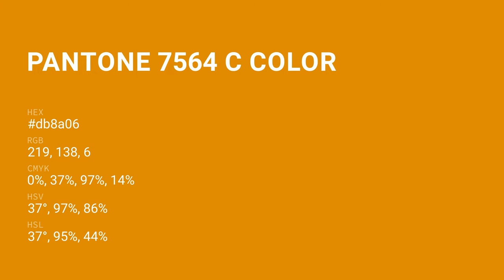color db8a06 hex color - Orange color - Cool color db8a06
What color is ? db8a06 hex color - Orange color - Cool color db8a06

Hex db8a06 Color Code is also known as color.

Hex db8a06 Color code in RGB color code model is created after adding 85.88% red color, 54.12% green color and 2.35% blue color.
Hex db8a06 Color code in CMYK color (process color) code model is generated after subtraction of 0% cyan, 36% magenta, 97% yellow and 14% black.